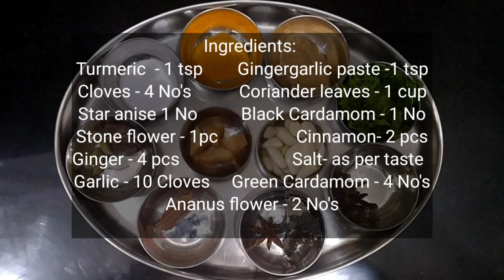Mouth Watering Chicken Leg piece Gravy|How to make Chicken Drumstick Curry|Chicken Leg piece recipe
Dhaba-style chicken recipe has chicken legs marinated in a string of spices and cooked in an onion-tomato gravy. The gravy is a flavourful blend of spices including cumin garam masala, kashmiri chilli powder, red chilli powder, cinnamon sticks, black cardamom, stone flower and cloves. Complete with all the dhaba flavours, this chicken recipe is a spice-lover's delight.  Simply pair with your favourite Indian bread and enjoy to the fullest at the comfor of your home.

INGREDIENTS (FOR FOUR SERVINGS) :
* Chicken - 750 grams or 8 Drumsticks
* Onions - 3 No's - Chopped
* Tomato - Medium size chopped - 2 No's
* Ginger 1" size - 4 No's
* Ginger Garlic Paste - 2 tsp
* Cinamon Stick small - 2 No's
* Green cardamom - 4 No's
* Black cardamom - 1 No's
* Star Anines - 1 No
* Marathi moggu - 2 No's
* Cloves - 4 No's
* Garlic Cloves - 10 No's

Cooking Process Method:-
1.  Marinate the chicken leg pieces with Ginger garlic paste, turmeric, chilli powder and Salt.
2.  Rest the marinated chicken for about 15-20 min.
3.  Fry Chicken drumstick for about 4-5 min and keep them aside.
4.  In  the same kadai add whole garam masala, ginger, garlic, onions and tomatoes & fry for 4-5 min.
4. Grind the mixture into a smooth paste and keep it aside.
5.  Place the same kadai on stove, heat 2 tsp oil, add grounded masala and cook for 3-4 min.
6.  Now add,  fried chicken leg pieces and add 2 glases of water, mix and cook for 7-8 min.
7. Add Kashmiri Chilli, Coriander powder, Garam masala. Adjust salt and spice levels as you desire.
8.  Mix thoroughly and cook for about 8-10min until oil seperates from gravy.
9.  Finally garnish with coriander leaves and tranfer the gravy to a serving bowl.
10.  Serve the hot with rice, ragi balls, idly, dosa as you wish.